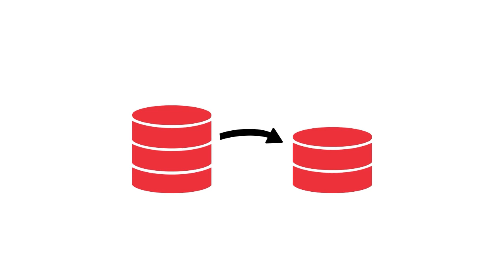GGBR - Cortes - Claudia Charro: SER REALISTA É A CHAVE PRA OLHAR E PENSAR "EU TENHO TEMPO PARA...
GGBR - Cortes - Claudia Charro: SER REALISTA É A CHAVE PRA OLHAR E PENSAR "EU TENHO TEMPO PARA FAZER ISSO?"

GoldenTalks - Episódio 69: LIVE com Erika Nagamine entrevista Claudia Charro, Technology Strategist